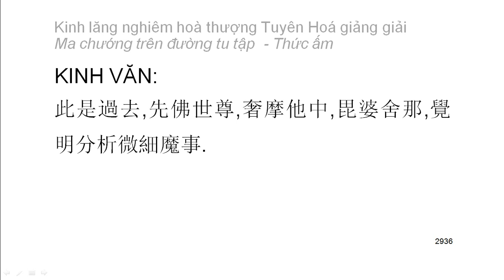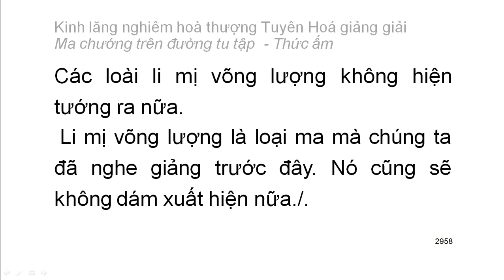[Ngũ ấm ma] Kinh Lăng Nghiêm - HT Tuyên Hoá giảng - Thức ấm: E. Lời khuyên răn tổng kết (157)